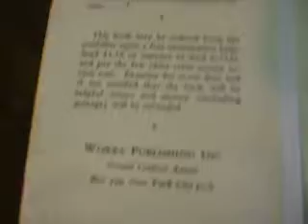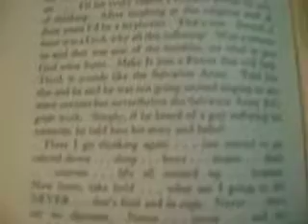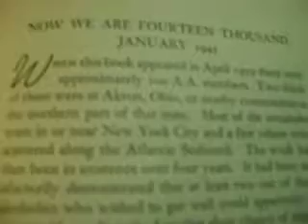Alcoholics Anonymous 1st Edition "Little Big Book"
My unique experience of handling a War Time; Paper Rationed World War Two Hardcover "Little AA Big Book". Was filmed in 2013 during my time as a beneficiary at Salvation Army Adult Rehabilitation Center, Las Vegas Nevada.